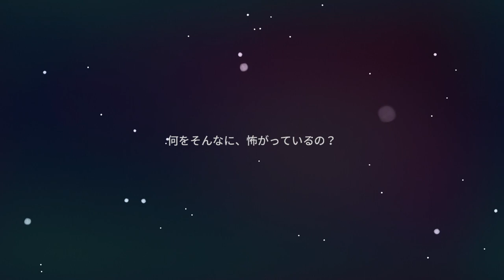#1【アクション】死んで成長するやり込みゲーム開始！「セレステ（CELESTE）」【Elza(エルザ)】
今回は「セレステ（CELESTE）」をゲーム実況していきます。

ドットで演出された昔ながらのゲームでどこか懐かしさもありつつ、死ぬことで成長ができるアクション要素などやりごたえあるゲームをやっていきたいと思います。
無事、頂上に登ることはできるのか？

-GAME INFO-
■タイトル：セレステ（CELESTE）
■対応ハード：Nintendo Switch、 PlayStation 4、 Xbox One、 Microsoft Windows、 Linux、 Classic Mac OSジャンル：
■開発元：Matt Makes Games、 マット・ソーソン
■販売元：Matt Makes Gamesハチノヨン（ PS4ダウンロード版）、フライハイワークス（ Switch, PS4パッケージ版）